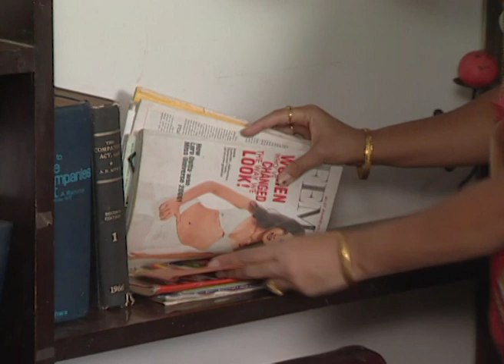Kharach Maza Chukla Ka | Marathi TV Serial | Full Episode - 47 | ZEE MARATHI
Show Name : Kharach Maza Chukla Ka
Producer/Star Cast : Aditi Deshpande,Amita Khopkar,Vivek Lagoo

Hell breaks on Sangeeta on knowing about her husband's impotency, but her love for him has no bounds and thus she manipulates the medical report to take all the blame on herself; knowing her husband (Ashok) and the in-laws would understand and still accept her. But things fall apart, as Ashok disowns her. The family (in laws) too go against her. With no place to go what is stored for Sangeeta forms the further plot